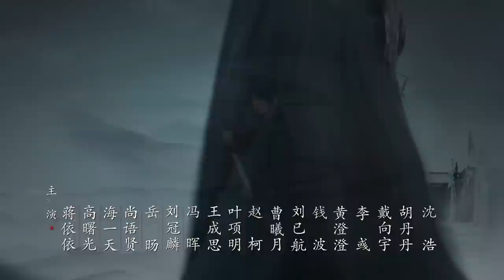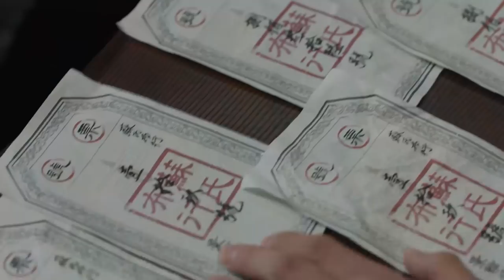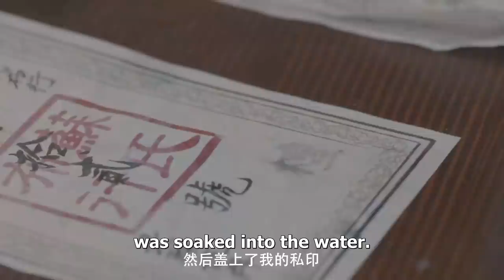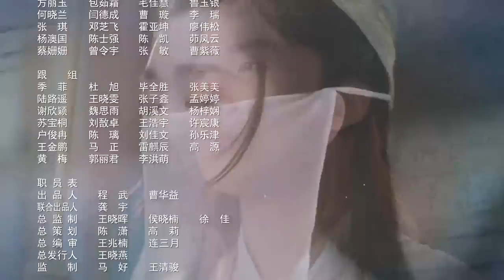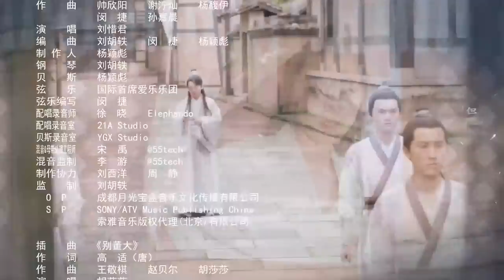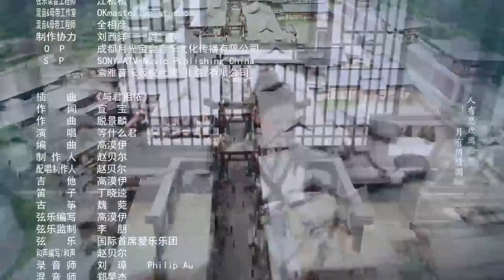【Multi Sub】[EP 04] My Heroic Husband | 赘婿 (Ancient Costume Drama - Guo Qilin, Song Yi)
❤ ❤ ❤ Based on the same name novel, it tells the story of Ning Yi, the matrilocal son-in-law of the Su family's cloth merchant, who helps his wife Su Tang'er in her business and becomes the richest man in the business world of Jiangning of Dynasty Wu.

❤CAST MEMBERS❤
Guo Qilin,   Song Yi,   Jiang Yiyi,   Gao Shuguang,    Hai Yitian